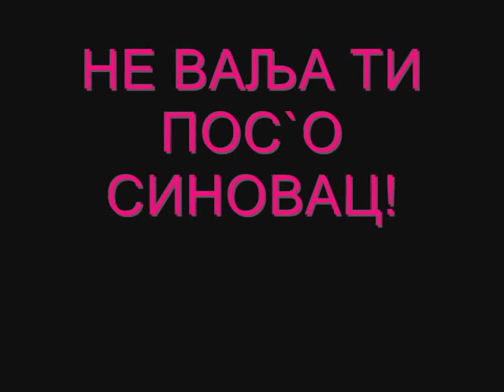KUKA & MOTIKA - Sam (live kafana SLIPER)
Veceri letnje u kafani kod Slipera.
Nikola Sliper Vojinovic
Srecko Chu Milicevic